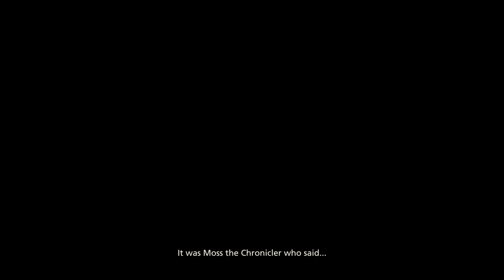Final Fantasy XVI PS5 Intro + Gameplay [No Commentary]